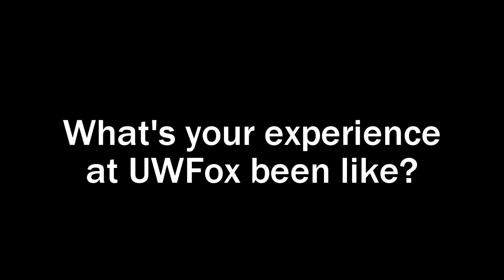International Student - Hazem Younis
An international student talks about his choice of enrolling the UW-Platteville collaborative engineering program and an unexpected job opportunity that he was hired for on campus.